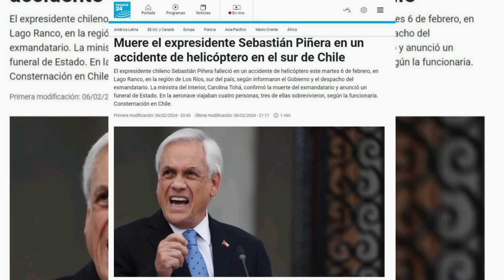Vanessa Daroch Predijo la Muerte de Piñera Expresidente de Chile 😱